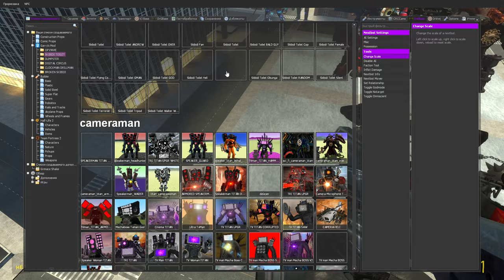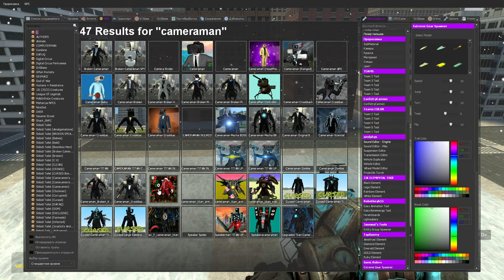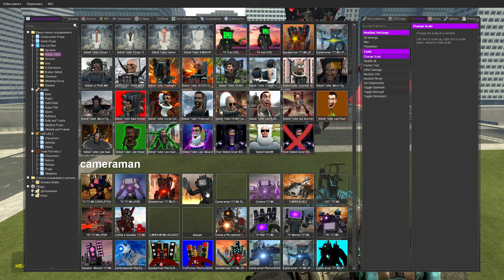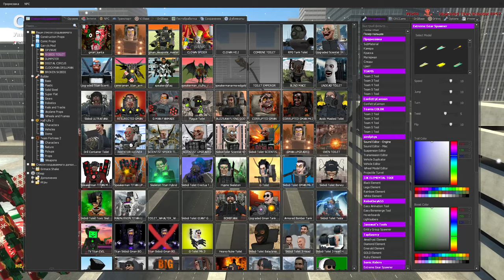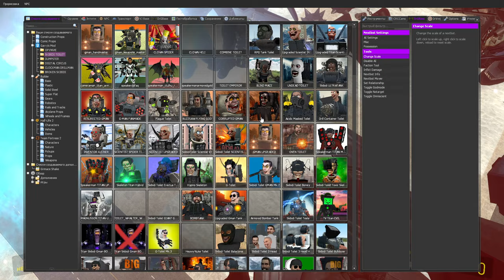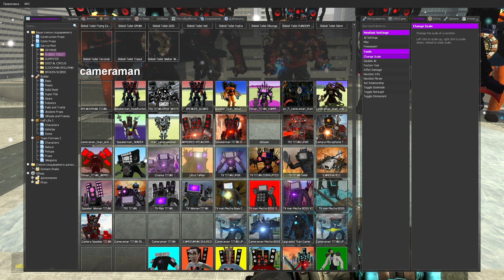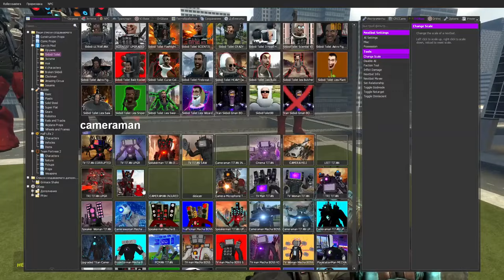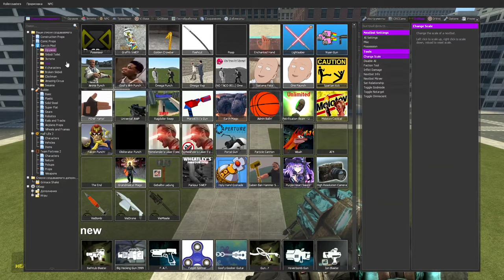SANTA GMAN SKIBIDI TOILET vs SANTA CAMERAMAN vs CORRUPTED SPEAKERMAN vs OTHER BOSSES In Garry's Mod!